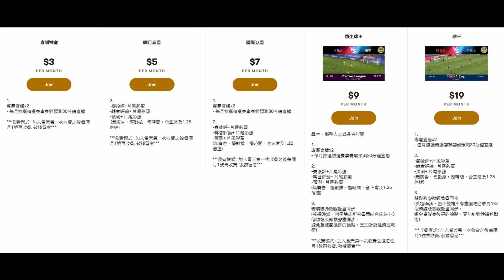轉會評論：利物浦3個慾望，能否滿足？（何Wayne）26-7-21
「看球帝師」適合喜歡足球數據的你, 可數畫面QR code

100蚊一張 跟住跟步驟申請帳號,輸入卡號,咁樣完成了內存就有100蚊

1. 欣賞每月推出的獨家賽前即時分析直播
2. 直播節目可和頻道專屬會員即時互動
3. 可使用下列自訂表情符號
4. 可在留言和聊天室中顯示專屬的頻道會員徽章